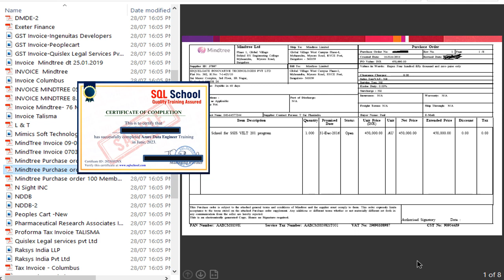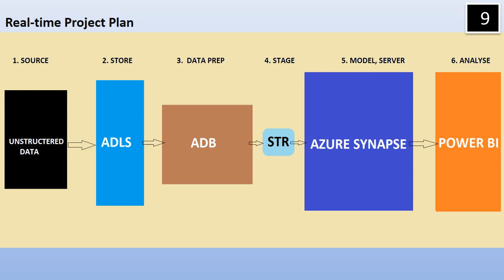Azure Data Factory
Choose SQLSchool.
SQL School assures you 100% Practical, Step by Step Job Oriented Trainings.

SQLSchool is strongly committed to offer best realtime trainings for last 19 Years. ISO Certified Organization.
100% Practical, Step by Step learning with complete Hands-On. Realworld Case Studies, Job Orientation, Mock Interviews and Project Work for your resume.